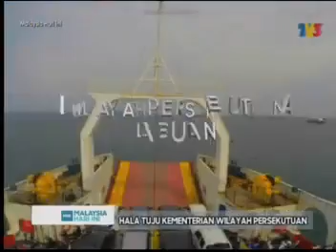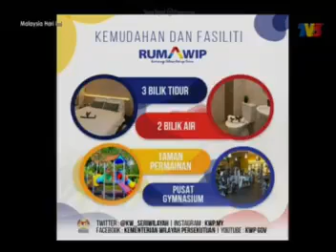Hala Tuju Kementerian Wilayah Persekutuan bersama YB Menteri di Malaysia Hari Ini